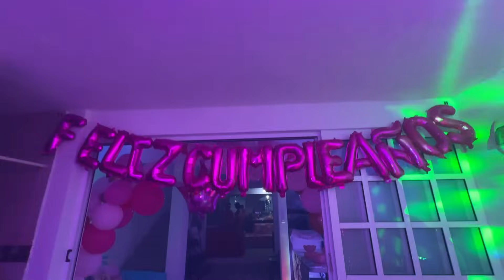Su primer fiesta en casa (Aventura Sonidera)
((No se esperaban lo que tenía preparado para esta Pachanga)))
Nos lanzamos a poner el mejor ambiente en el cumple de nuestra amiga Pao y toda su familia se divirtió como nunca.